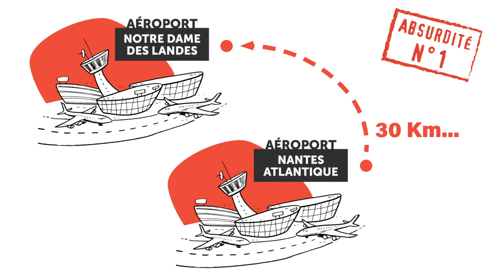NDDL : embarquement pour l'absurde !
(Re)découvrez les 7 absurdités du projet d'aéroport Notre Dame des Landes.
Indispensable avant le référendum local du 26 juin. Seuls les habitants du 44 (Loire Atlantique) pourront voter mais nous pouvons tous la partager.